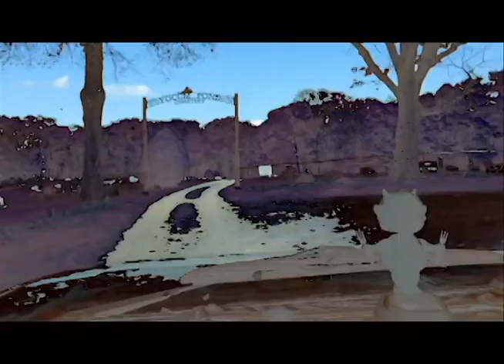"memory lane" final digital art project